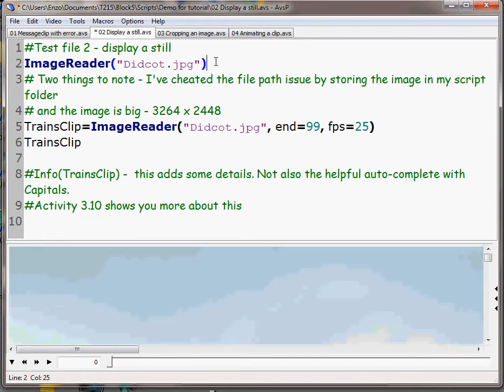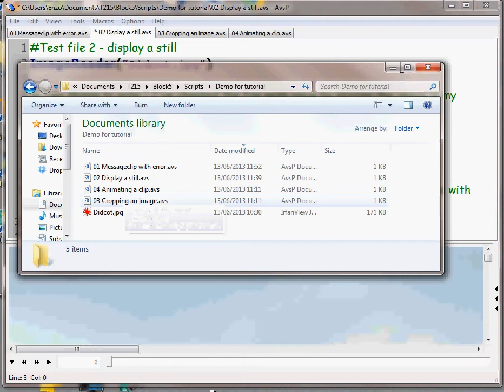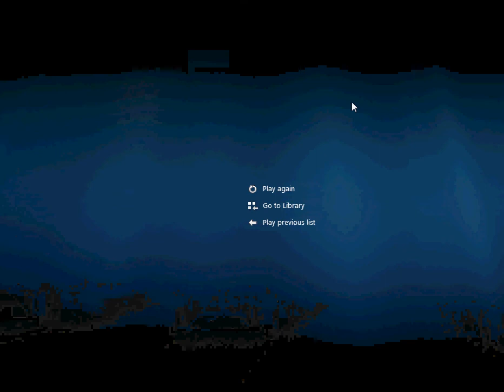T215 Block 5 part 02 Using an image file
A short introduction to using AviSynth for making videos. This will only make sense when used together with the book, and in particular part 3 -  Videos from Stills

There are subtitles but they are generated automatically by voice recognition and still need to be edited.